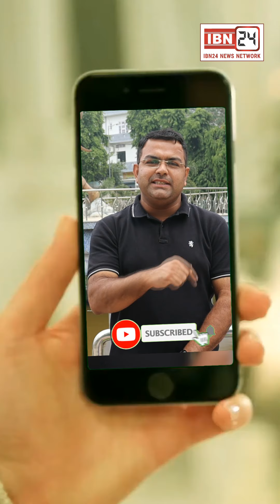DC-SP की गाड़ियों को भी बदलना पड़ा रास्ता, आन्दोलन के चलते पिछले दरवाजे से आती है सभी सरकारी गाड़ियाँ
DC-SP की गाड़ियों को भी बदलना पड़ा रास्ता, किसान आन्दोलन के चलते पिछले दरवाजे से आती है सभी सरकारी गाड़ियाँ